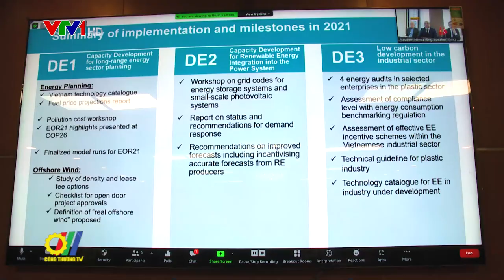Hợp tác Đối tác Năng lượng Việt Nam – Đan Mạch giai đoạn 2020-2025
Mới đây, tại Hà Nội, Ban chỉ đạo Chương trình Hợp tác Đối tác Năng lượng Việt Nam – Đan Mạch giai đoạn 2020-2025 (gọi tắt là Chương trình DEPP3) đã tổ chức cuộc họp lần thứ nhất. Chương trình do Bộ Công Thương là cơ quan chủ quản, có tổng nguồn vốn ODA viện trợ không hoàn lại hơn 60 triệu Cua ron Đan Mạch (tương đương 8,96 triệu đô la Mỹ) nhằm mục tiêu hỗ trợ Việt Nam xây dựng lộ trình phát triển carbon thấp cho ngành năng lượng…